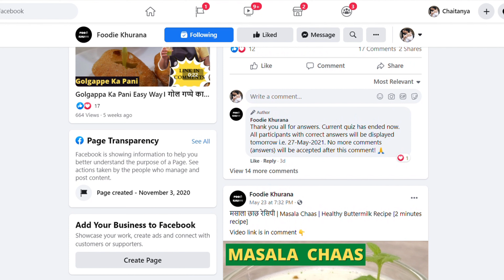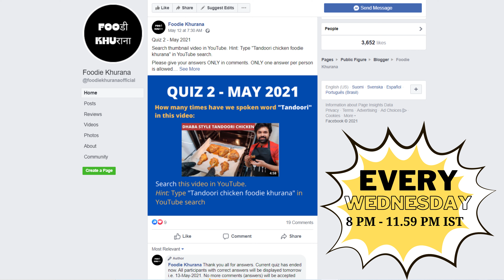Foodie Of The Month [May 2021] - Finale Video | Amazon Gift Card | Surprise Gift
Foodie Khurana runs food quiz every Wednesday at 8 PM on its Facebook page 'Foodie Khurana'
​). There are 4 quiz every month. One random person is selected from all those who have highest scores and lucky winner gets title 'Foodie Of The Month' and a surprise gift.